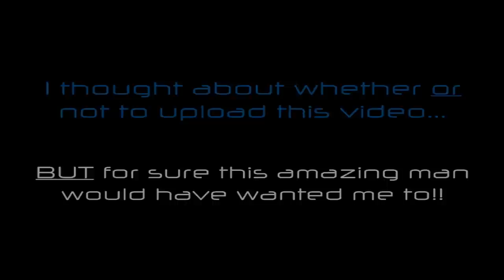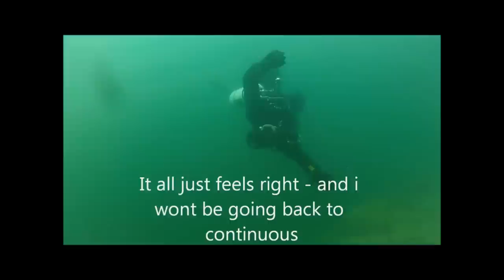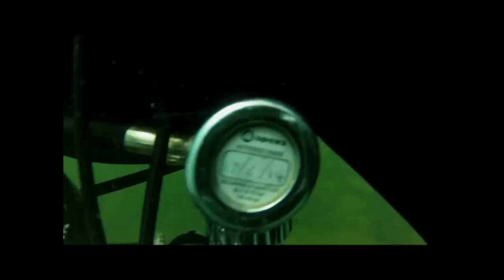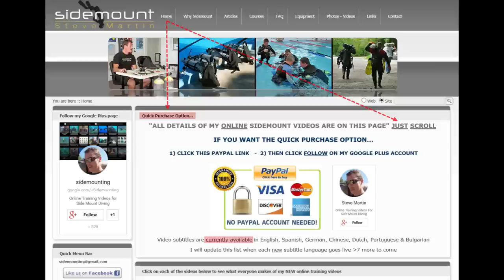The last video sent from an amazing guy!!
Will Smith gives his thoughts on whether to use the continuous or loop bungee system after doing some underwater testing. Full details on how you can gain access to these are found on my homepage